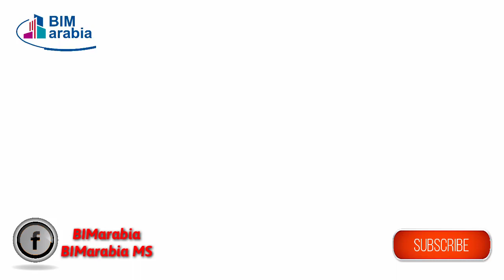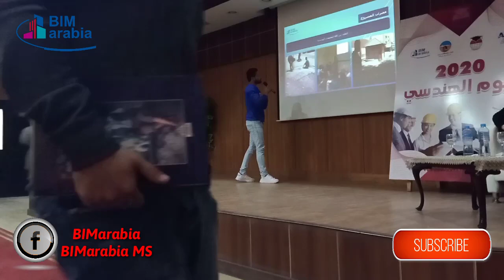اليوم الهندسي لبيم ارابيا المنصورة بجامعة ماريوت